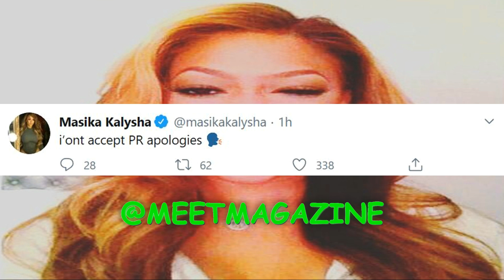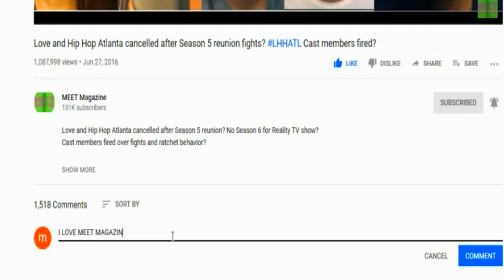Trina FIRED from Trick N Trina radio show! CANCELLED! DRY APOLOGY NOT ACCEPTED by Masika Kalysha!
TMZ posted a news article quoting Trina and noting the fact she not doubled but tripled down on her original statements chastising protesters. The next day, Vibe Magazine posting a new story about Trina's apology.

There's also rumors swirling about Trina ALLEGEDLY being fired from Miami's 99 Jamz morning show, "Trick N Trina", Trina's show with Trick Daddy!